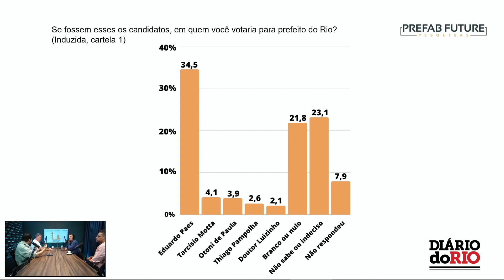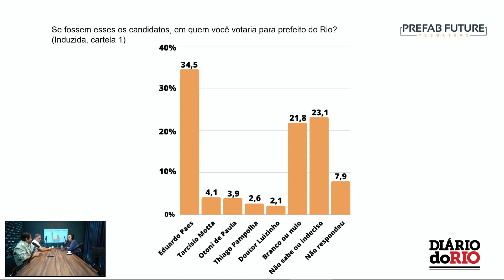Eduardo Paes lidera pesquisa para Prefeito do Rio em 2024, mas Otoni de Paula surpreende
Pesquisa para prefeito do Rio em 2024 feita pela Prefab Future, mostrando um cenário reduzido, mostra a liderança isolada de Eduardo Paes, seguido por Tarcísio Mota.